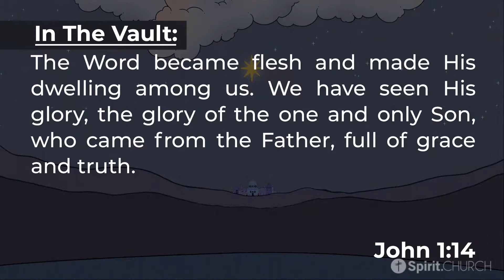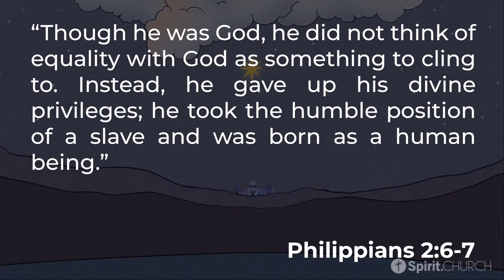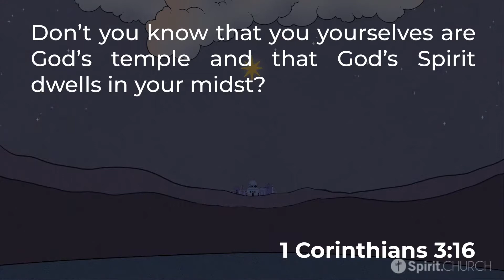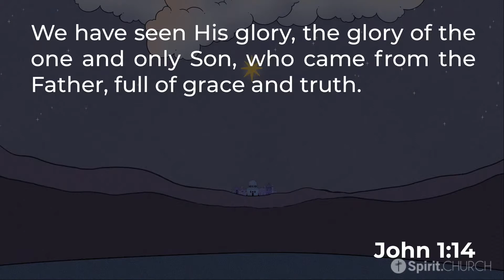Message | SpiritCHURCH | December 19, 2021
Thank you for choosing to join us online today at SpiritCHURCH! We hope you encounter Jesus as we worship together and hear an encouraging message from God’s word.

✝️ Take a moment and share this broadcast with others or tag them in the comments section below. This helps us share love, joy, and peace with more people.

🙏 If you said Yes to Jesus today, we are so excited for you and want to help.